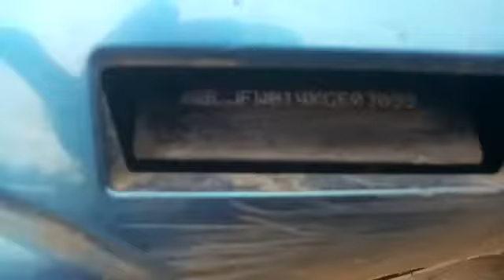2015 HEROMOTOCO SplendorPlus 100CCMotorBike Kolhapur